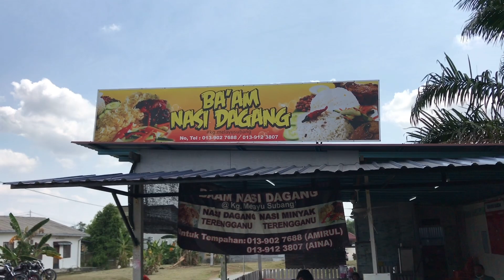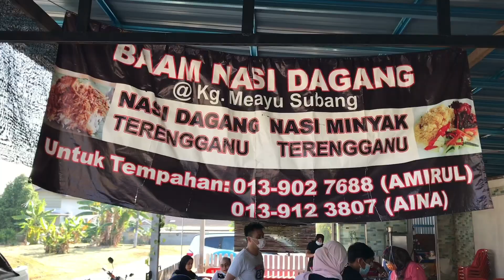Ride PKP 2.0